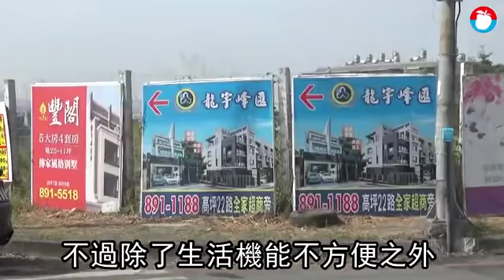豈一個慘字！千萬別墅這裡11個月才賣1戶 | 台灣蘋果日報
高雄市小港區的大坪頂特定區風景優美，而且採低密度開發，建物清一色是透天別墅，照理來說建築型態應該非常符合高雄人的胃口，不過近2年大坪頂特定區的推案銷售狀況普遍不佳，除了少數採低總價策略銷售的建案可以賣得比較快，多數新建案銷售期都長達1年以上，甚至有建案1年才賣出1戶。